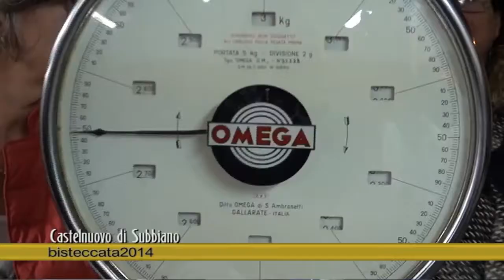Castelnuovo di Subbiano: la Bisteccata 2014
Bistecche, italiane, olio di frantoio locale, fuoco con legna di quercia, aggiungiamo tanta passione e il gioco è fatto è arrivata a bosteccata castelnuovese... sotto gli occhi dei signori del Castello Della Fioraia di Castelnuovo. Un servizio in onda sul canale digitale terrestre di Teletruria 2 -Tvs  a cura dell' a.c. Centodue SubbianoTv realizzato per la promozione del territorio da Stefanella Baglioni e Fabrizio Radicchi.